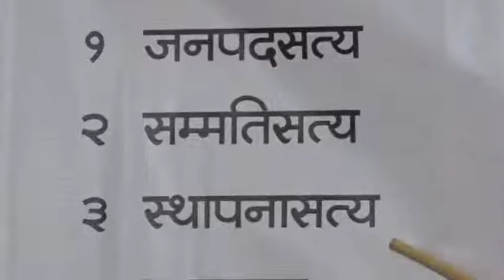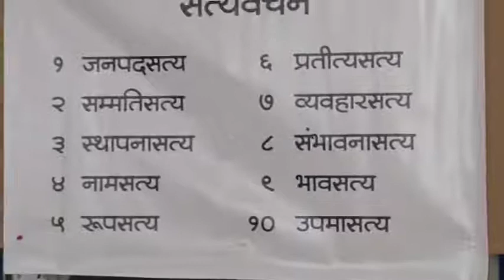19 SAMYAKTVA MARGANA-YOG MARGANA By. Dr. Ujwala Shah